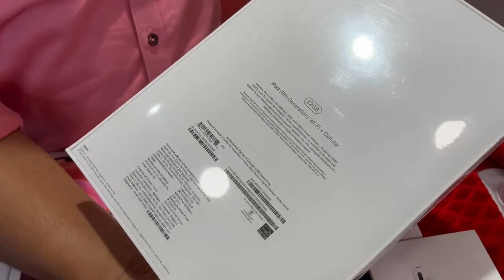PREMIUM MOBILES குறைந்த விலையில் |ANIS MOBILE | MADURAI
MOBILE PRICE MENTIONED IN THIS VIDEO WON'T BE SAME,PRICE WILL CHANGE ACCORDING TO MOBILE CONDITION
இந்த வீடியோவில் குறிப்பிடப்பட்டுள்ள மொபைல் விலை ஒரே மாதிரியாக இருக்காது, மொபைல் நிபந்தனைகளுக்கு ஏற்ப விலை மாறும்

ANIS MOBILE
82a,TPK ROAD,
PALLIVASAL COMPLEX,
NEAR MADURA COLLEGE,
MADURAI-625011